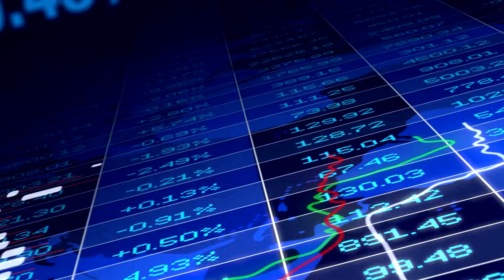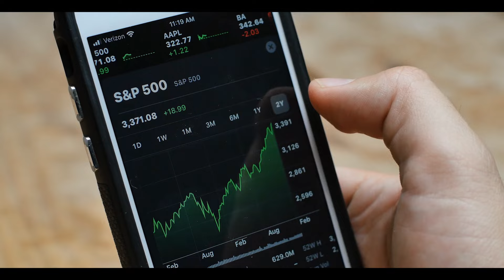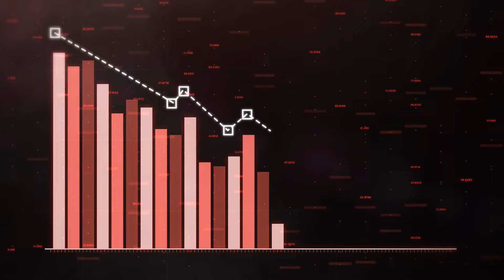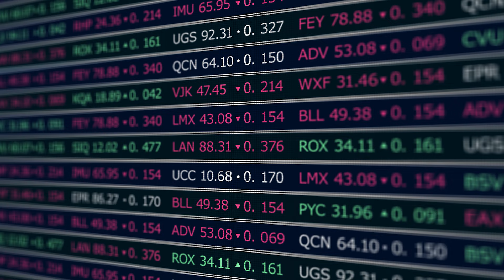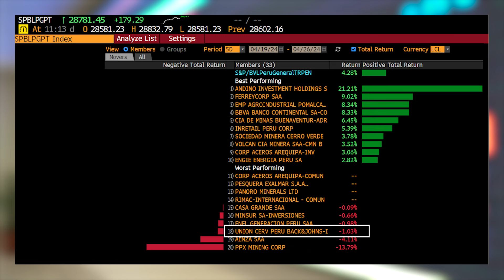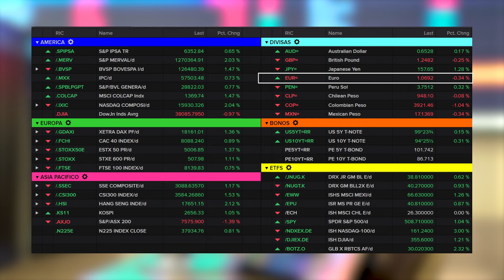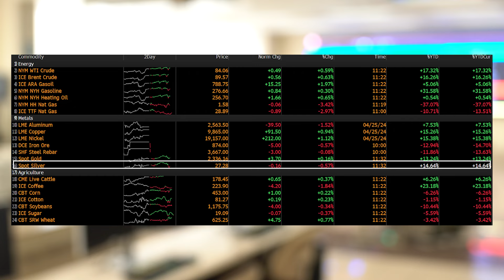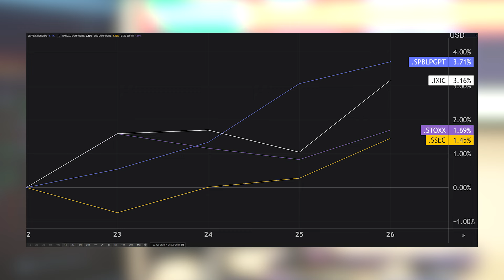ULIMA - Pulso bursátil (26 de abril del 2024)